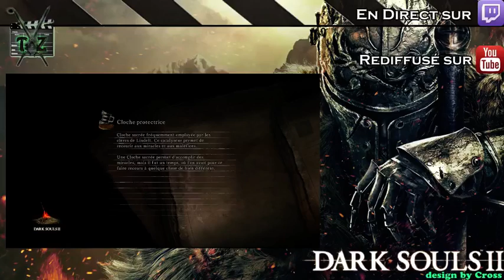Dark Souls II (VOD #8)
Après un petit break bien mérité de farming et de repos, je me suis mieux débrouillé ^^ -- Watch live